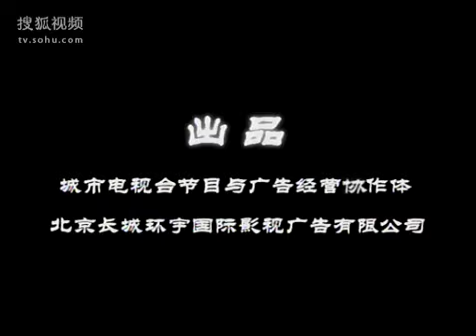ORALEGEND 中国古代名将058 大唐名将 尉迟恭